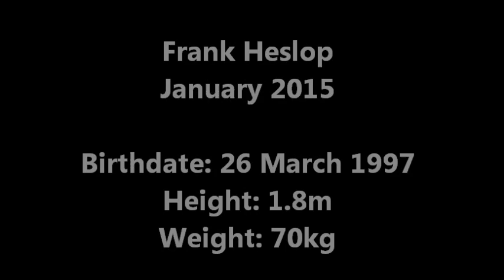Frank Heslop - Aspiring top young athlete from the Sharks Football/Soccer Academy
Aspiring top young athlete from the Sharks Football / Soccer Academy.